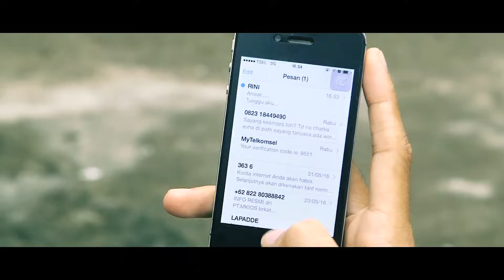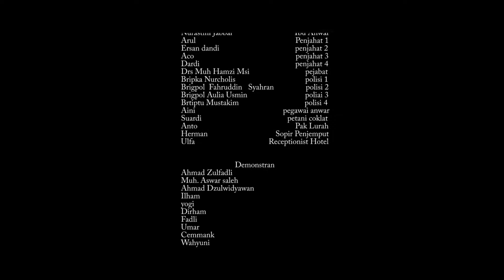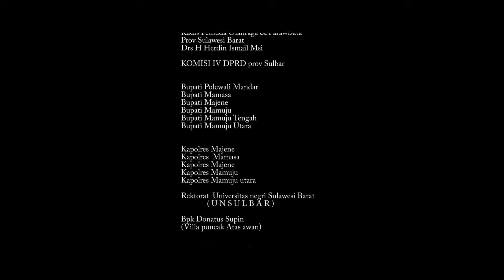CINTA RASA COKLAT - CRC (Official Film, Full HD)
film promosi wisata dan potensi daerah Sulawesi Barat
diproduksi Paramedia Film dan SKOR Production bekerjasama Pemprov Sulawesi Barat Tahun, 2016
Produser: Awi Mandar
Sutradara: Rere Art2Tonic
Lokasi Shooting: Sulawesi Barat dan 1 Scene di Negri Atas Awan, Puncak Karomba Pinrang
Pemeran Utama :
1. Nicky Tirta
2.Rini Mentari
3. Faradina TK
4. Nurdin KDi
5. Echa